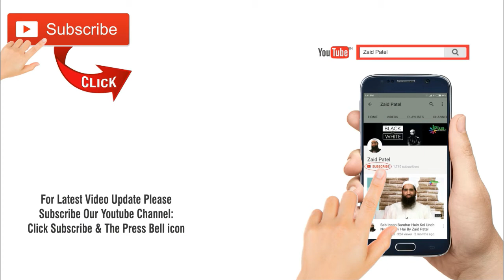Halal Aur Pakiza Ghiza Khane Ka Fayda By Zaid Patel